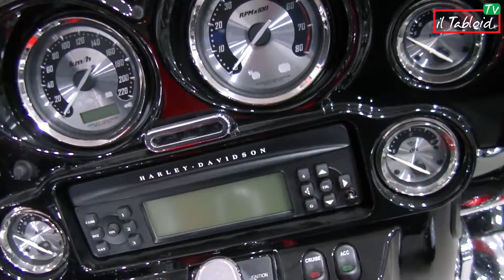Mondo Motori - Zio Teddy 081 garage bilancio 2017